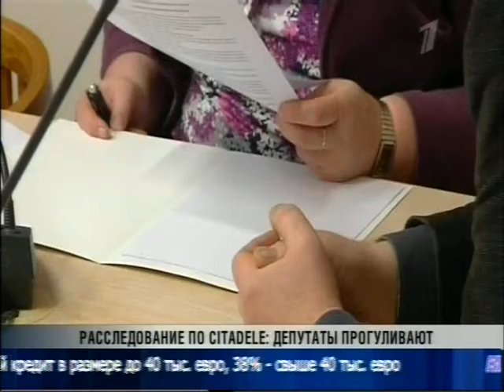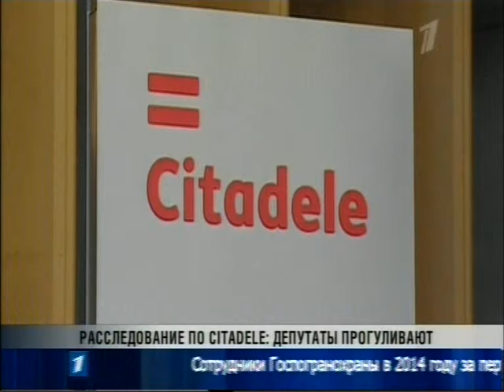Бондарс 9 2 2015